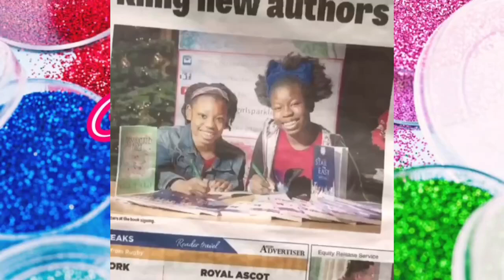BBC Coventry & Warwickshire Radio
Our posts on Instagram (girlsparkles_abel) showed us with Lizzy Crow the radio presenter. We really, really loved it. This was an awesome opportunity that we had. Watch out for our other interview at the radio station.